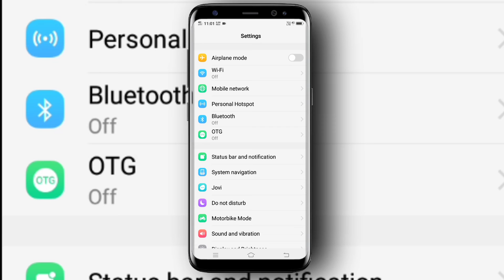Battery ka percent nahi dikha raha hai | how to show battery percentage on android 2022 | Any phone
I Will Show how to show battery percentage any Mobile.

Topic cover ☑️

1. battery percentage kaise lagaye realme 2022

2. realme 8 5g me battery percentage kaise lagaye 2022

3. realme 8 5g me battery percentage kaise kare

4.battery percentage setting realme 8

5. realme 8 pro battery percentage setting malayalam

6. battery percentage

7. battery percentage iphone 12

8. battery percentage kaise lagaye 2022

9. oppo a37 battery percentage kaise lagaye

10. battery percentage setting samsung

11. samsung m20 battery percentage setting

12. samsung m20 mein battery percentage kaise dekhen

13. battery percentage iphone 13

14. battery percentage iphone 13 lock screen

15. battery percentage jio phone

16. battery percentage 2022 mobile phone

17. battery percentage vivo y55s

18. battery percentage vivo y69

19. battery percentage realme narzo 50a

20. how to show battery percentage in realme narzo 10

Anil

From - [ Delhi ]